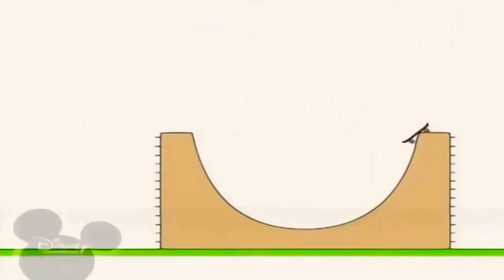11 квітня 2021 р.